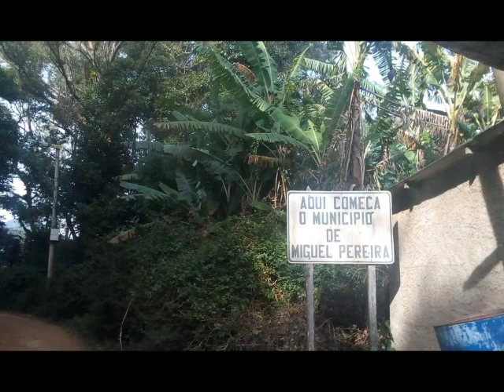CAMINHO DO IMPERADOR 4x4 DEFENDER PARTE 3 Pedra do imperador ate Paty do Alferes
Passeio no meio da Mata Atlântica no RJ